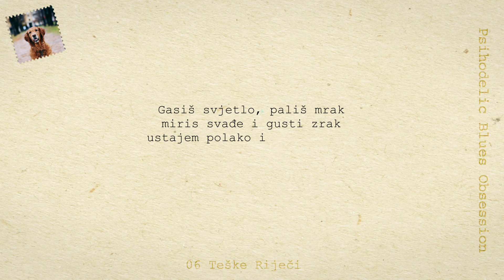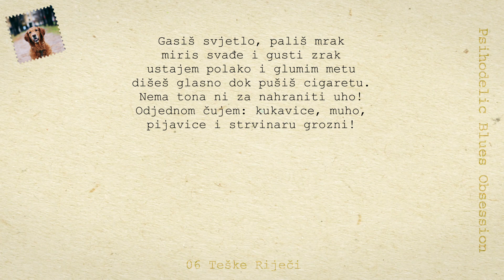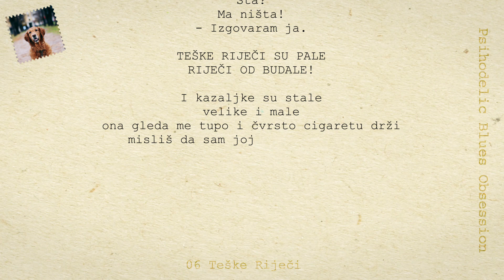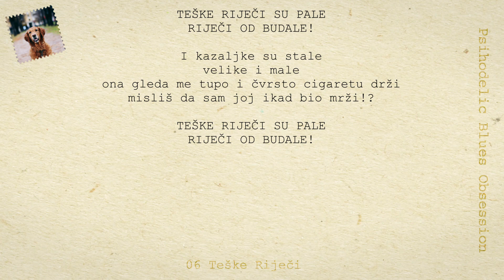PBO - Teške riječi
Song: 06 Teške riječi
Album: Neobične pjesme običnog psa
Year: 2019.
Label: Juda Records
Music, lyrics and arr. by Mile Mijač
Magnificent voice: Monika Grubišić Čabo
Song recorded at Juda Records Studio; Sinj; Croatia

Video by: Dominik Belančić
Album cover photos: Lucija Batur
Dog: Rea
Owner of Rea: Katarina Babić